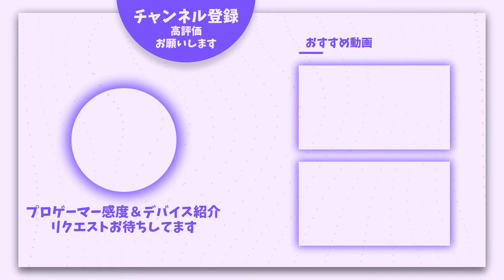【APEX】aceuの感度,デバイスをご紹介!【キル集あり】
aceuさんの感度・デバイスのご紹介をさせていただきました。

aceuさんが使用しているゲーミングモニター

aceuさんが使用しているマウス

aceuさんが使用しているキーボード

aceuさんが使用しているマウスパッド

aceuさんが使用しているイヤホン